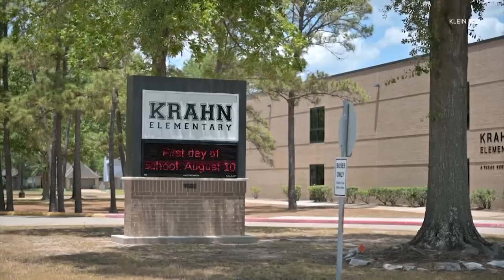Twin sisters serving as new elementary school principals in Klein ISD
Charla Wilson and Carissa Rodgers are the brand-new principals of Mahaffey and Krahn Elementary Schools.